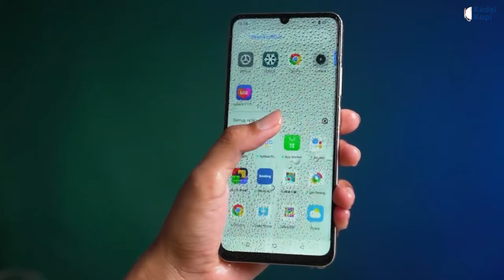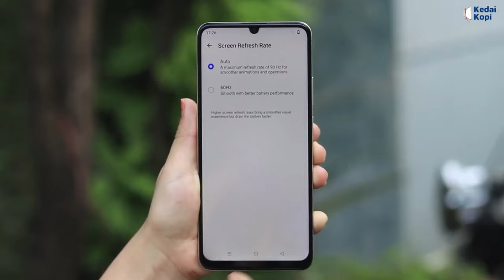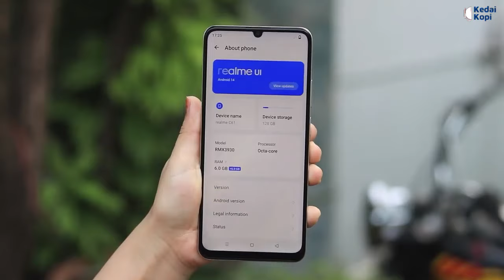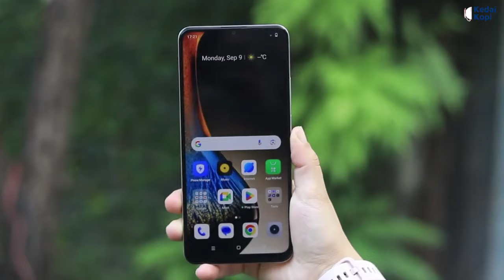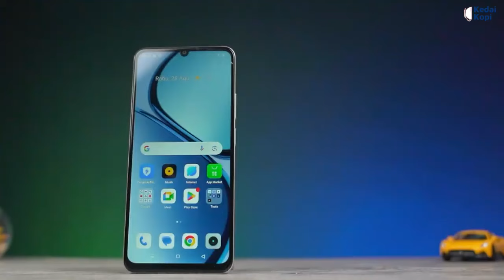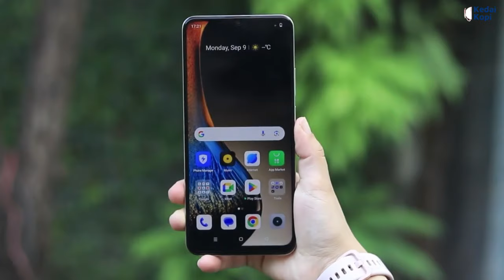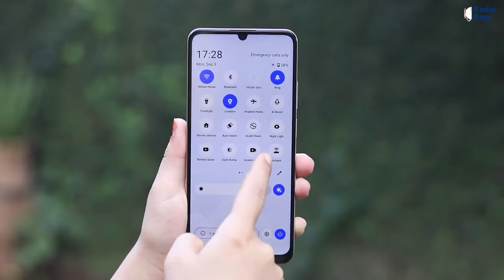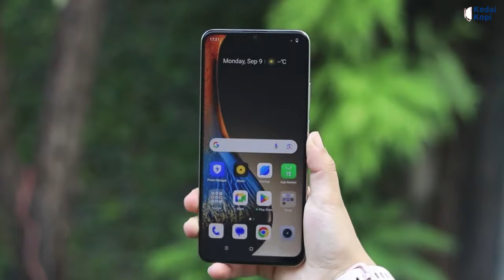10 Kelebihan Dan Kekurangan Realme C61 Tonton! Dulu Sebelum Beli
Realme C61 resmi rilis di Indonesia. Dengan kombinasi harga terjangkau dan performa yang mumpuni, Realme C61 menjadi pilihan ideal bagi pencari smartphone handal untuk kebutuhan sehari-hari.